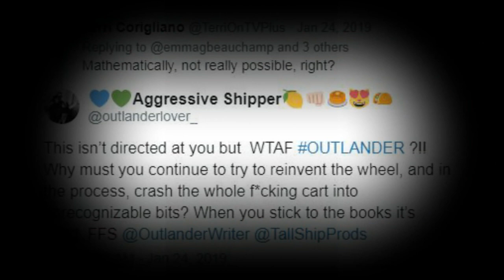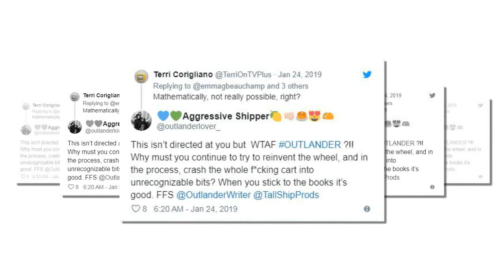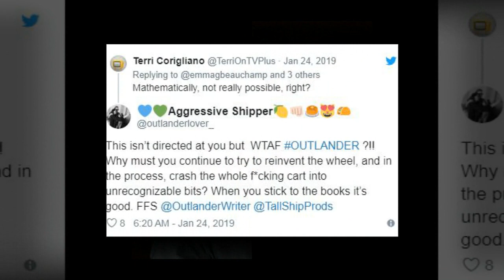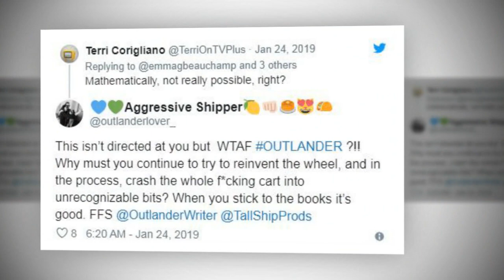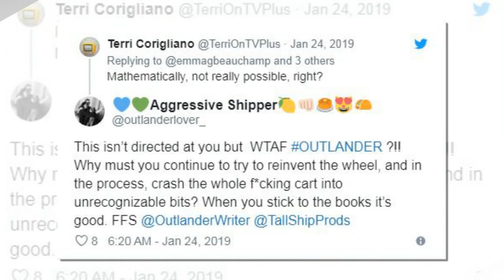Outlander’s Willingness to Depart From the Books Has Made It Better